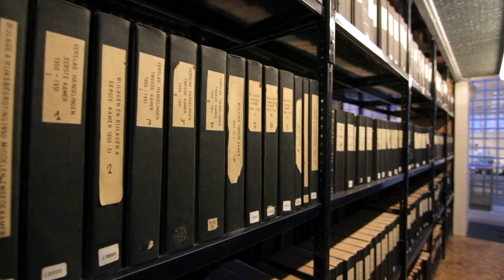Air & Space Law at Leiden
We spent two weeks with the staff and students of the International Institute of Air and Space Law to capture the essence of what and how they teach.